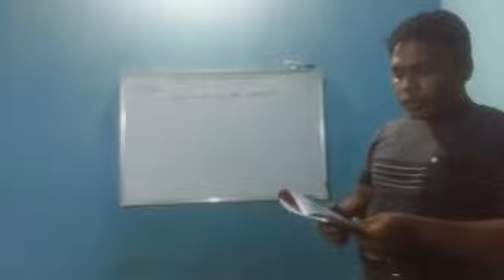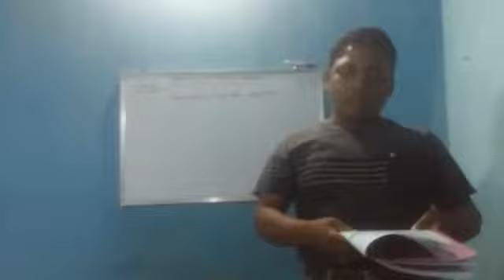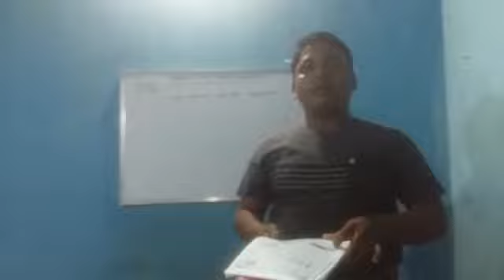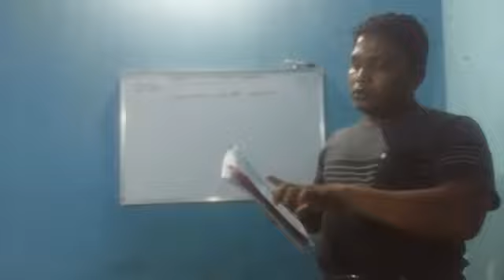SSVM RENGALI CLASS 4 ENGLISH BY BHAGWANA GURUJI